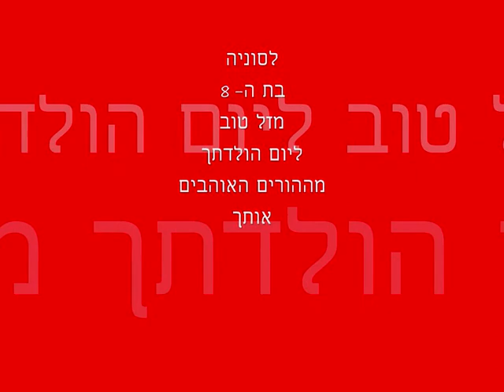סוניה8 יום הולדת.wmv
סוניה מרטינוביץ טסה עם המרכז הישראלי לרחיפה